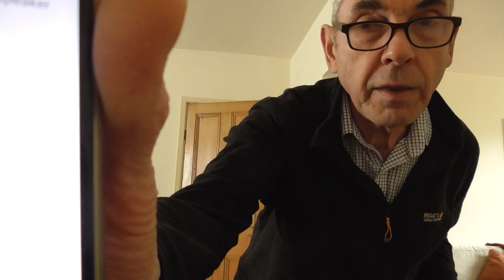Scam Alert - please do not be taken in by these criminals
Apologies, I know this is not about fiddle playing, but just thought it was useful to share, as I'd hate the thought of any of you being caught out by these fraudsters. Plus, I got interrupted during filming twice!  Jolly Roger, pirate teaching video to follow, how appropriate.

I know most of you are very clued up about this sort of organised criminal activity, but just in case you are not. This video may help anyone who gets approached by these criminals. They are not genuine and are totally deceitful.

Sorry about the poor quality of recording when the fake telephone call comes in from India, I'm afraid I held my phone a little too close to the camera which gave some interference to the sound quality, but hopefully you will still get the gist of the call.

This call originated in India, which is where most of these scam calls appear to come from, once I have traced origins of these and other calls I have received. Yet what does that country do about it? Or even the providers in the UK of the network. I appreciate the pandemic is ripping through that country at the moment, as it has in both the UK and America, but I have been receiving these type of calls for a long time now.
I have of course reported both numbers to HMRC to blacklist the numbers.